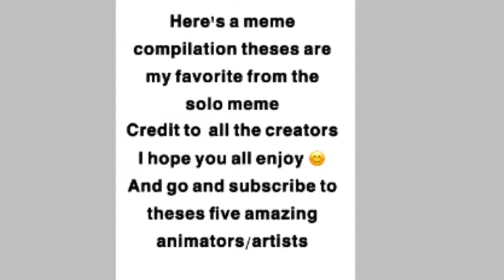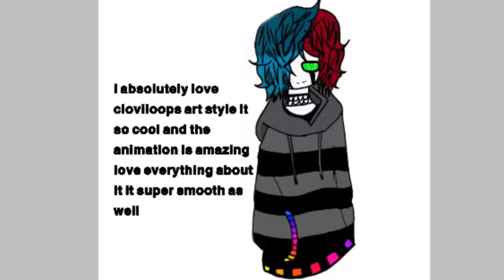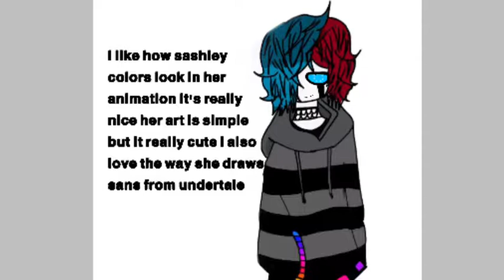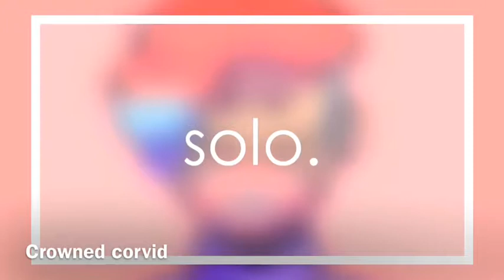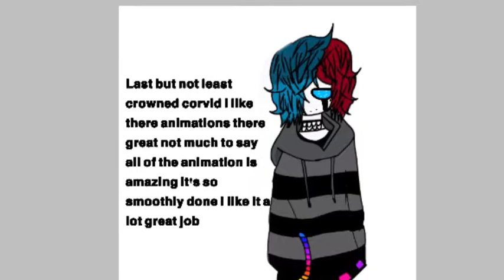Top 5 Solo memes compilation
Credit to artists
Credit to song
Solo